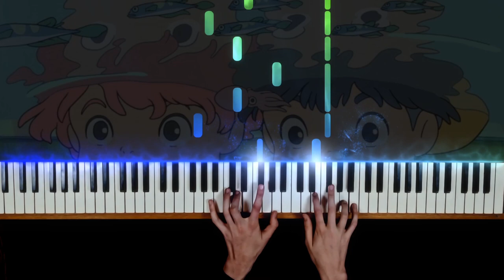The girl I have crush on by Frad - piano cover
I know it doesn't sound same, but I was too lazy to make it more elaborate.

00:00 - Introduction
00:07 - Cover
00:54 - Black screen go brr